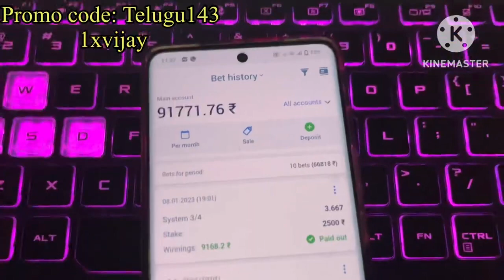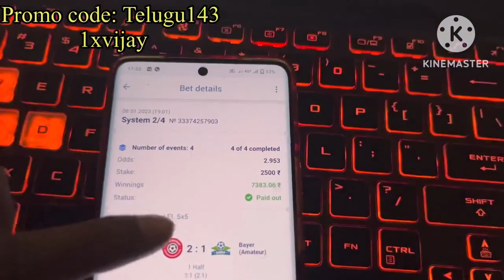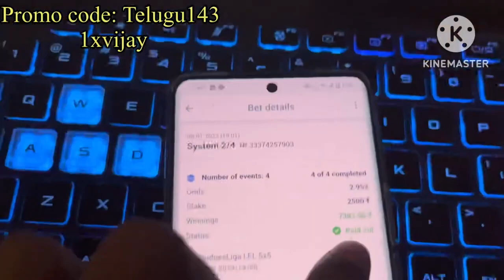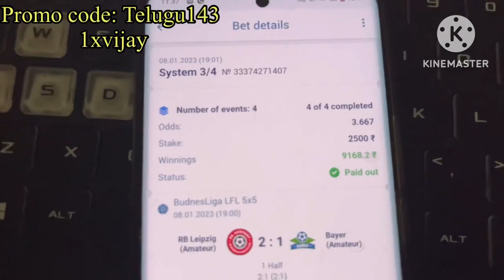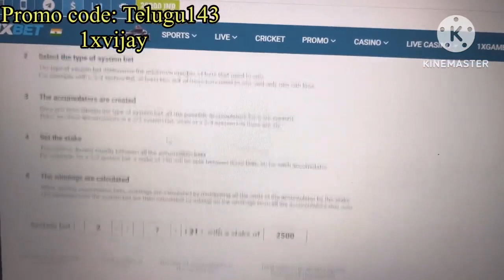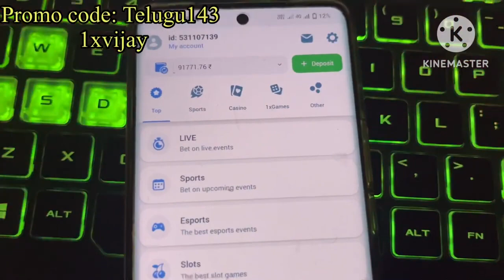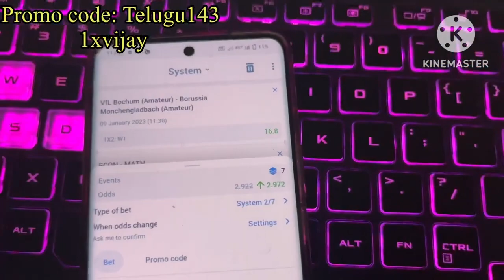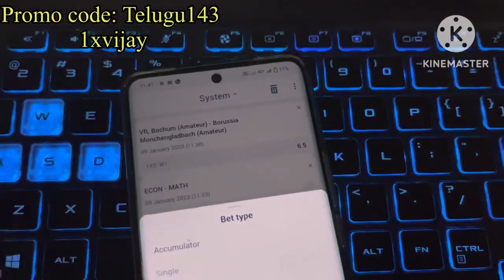SYSTEM BET EXPLAINED CLEARLY ON 1XBET